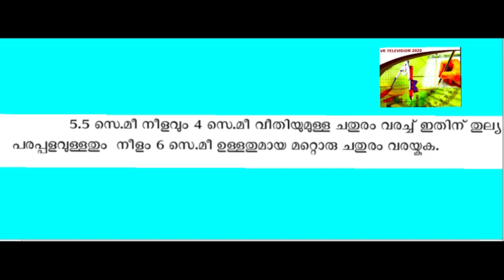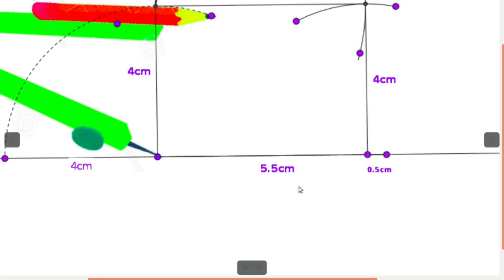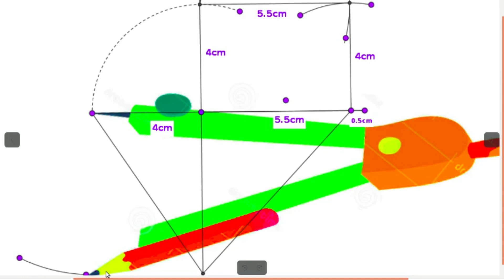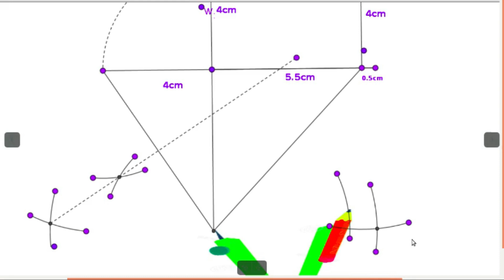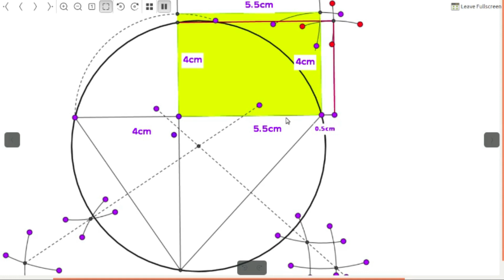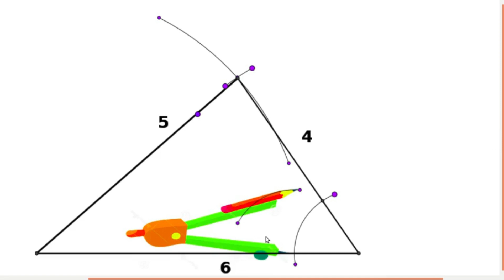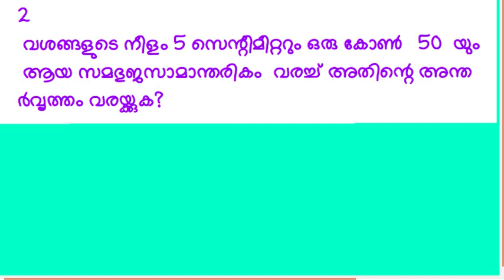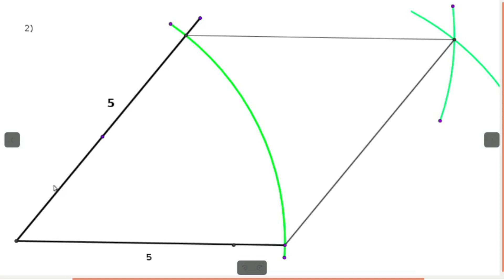SSLC MATHS CONSTRUCTION-VK TELEVISION 2020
KERALA STATE SSLC MATHS CONSTRUCTION-VK TELEVISION 2020(MATHS MATERIAL